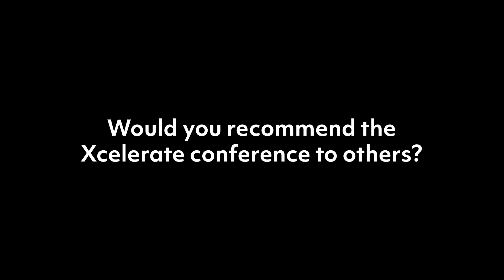E3 | Nathan Lee | Xcelerate 2024 Orlando Testimonial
E3 | Nathan Lee

"I think it's helpful to have a tool that allows you to aggregate all of the data you need in one database that you can use for multiple different modeling activities or problems from capacity expansion to production cost modeling, and you don't need to have multiple datasets and teams and tools."

Testimonial highlights include:
- Using PLEXOS for a variety of use cases, including: integrated system planning (ISP), long-term capacity expansion, integrated resource planning, resource valuation and interconnection work
- Why ISP is important
- Bringing everything into one solution with PLEXOS
- PLEXOS as industry standard
- PLEXOS' flexibility to model many different systems and technologies
- Energy Exemplar's quick support time

Interested in learning more about our customers?